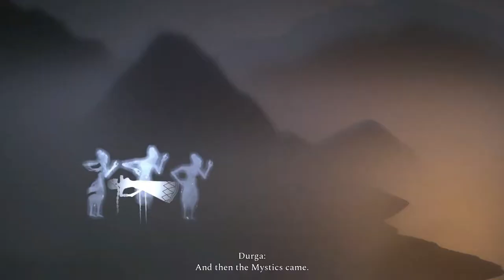Hiranya Nagari | Raji An Ancient Epic : Walkthrough 4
In This Walkthrough Raji is sent to Beautiful City of Lord Vishnu, she struggles to find her way towards the center of the city where a Mysterious demon awaits her.